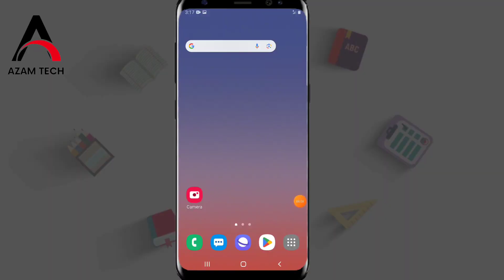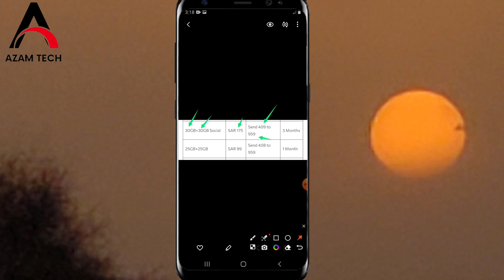How To Get 2 Zain internet packages 2023😱50Gb😱60GB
Social media Bhai ko follow Karen